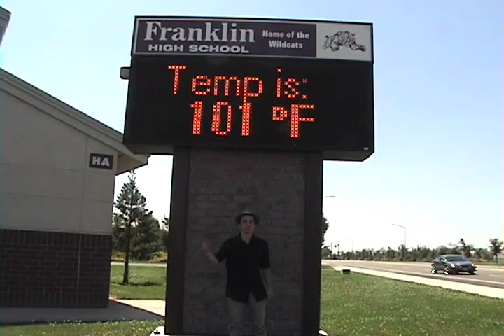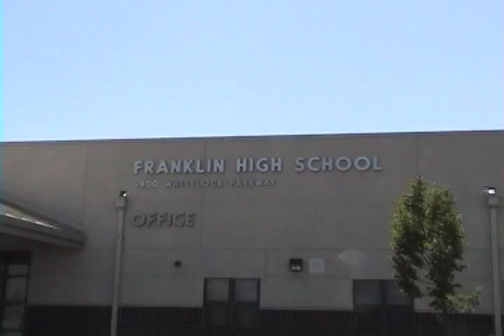AWS- Gangsta's Paradise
Alpha Wolf Squadron's masterfully constructed rendition of a '90s rap song.  See AWS as they tour Elk Grove's most gangsterific  hot spots and rap along the way.